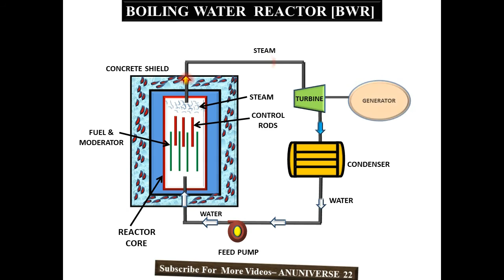HOW DOES A BOILING WATER REACTOR (BWR) WORK - ANUNIVERSE 22